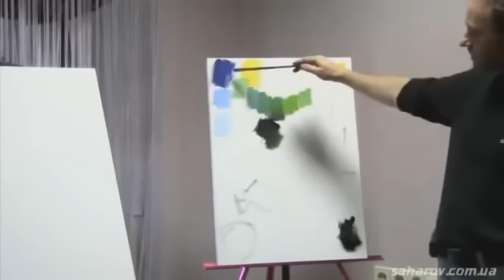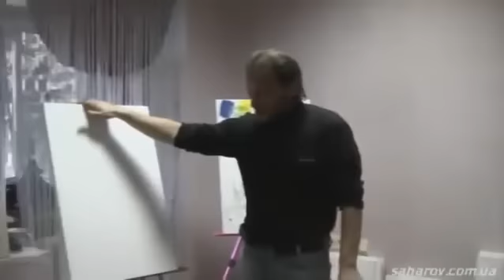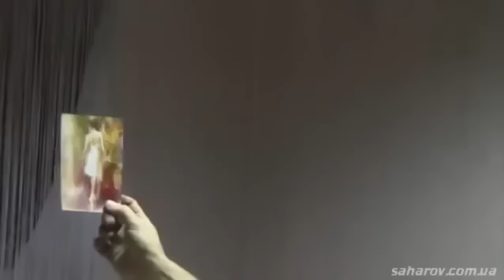Вы художник за 30 дней обучения Семинар Художник Игорь Сахаров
Москва: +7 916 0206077      DVD диски с уроками  И.Сахарова и все необходимые материалы для живописи, рекомендованные им.       Приглашаем Вас посетить мастер-классы Игоря Сахарова , которые пользуются большим успехом . Под его руководством Вы сможете написать картину маслом на холсте.       МАСТЕР-КЛАССЫ ПО ЖИВОПИСИ  ПРОВОДЯТСЯ  В МОСКВЕ .. Летом возможно проведение занятий на  ПЛЕНЭРЕ     . Занятия для взрослых .     Материалы : холст, краски , кисти, мастихины , и т.д. ,предоставляются.     Картины пишутся с фотоматериала. Выбор большой.  На пленэре,естественно , с натуры.
РЕЗУЛЬТАТ: ВСЕ УХОДЯТ С ГОТОВЫМИ КАРТИНАМИ.          ВЫ можете приобрести материалы для живописи, рекомендованные Игорем Сахаровым. ЭТО-высочайшего качества: холсты, кисти, краски, мастихин, подрамники, мольберт, палитрf,багетные рамы  и "стартовый набор"